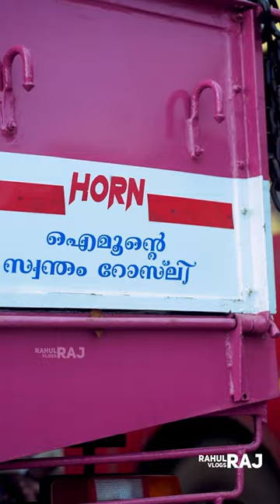വണ്ടി പൂജിക്കാൻ ഉമക്കുട്ടി ആഴിമലയിലേക്ക് | Uma Devi Elephant | Azhimala Temple